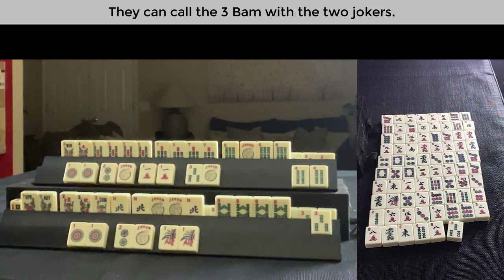National Mah Jongg League Siamese Solitaire 20220309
Siamese Mah Jongg is the two-player, two-handed version of mah jongg. Siamese Solitaire is a great exercise for practicing decision making during the pick and discard phase of the game.

If you want to do these at home but don’t have a mah jongg set, I highly recommend the White Swan Mahjong Set from Gammon Village I also like the build-a-set at Mah Jongg Maven Use MAHJLIFE10 to save 10%!

Michele Frizzell
Instructor, Author, Speaker
6175 Hickory Flat Hwy Ste 110-335